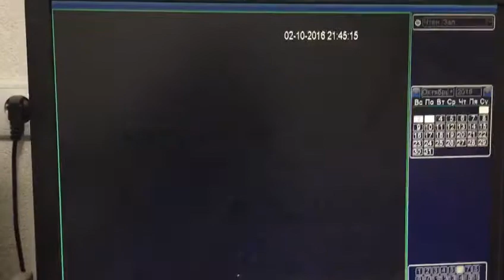Соседи портят лифт в подъезде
Не желающие оплачивать услуги ЖКХ соседи довели ситуацию в обычном владивостокском доме до настоящей войны.